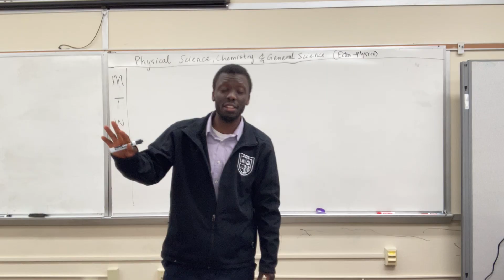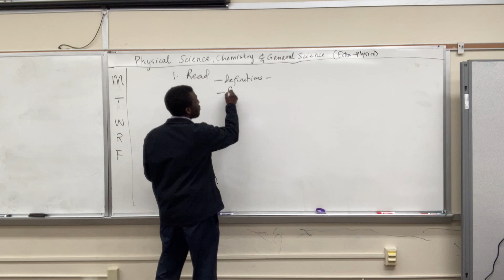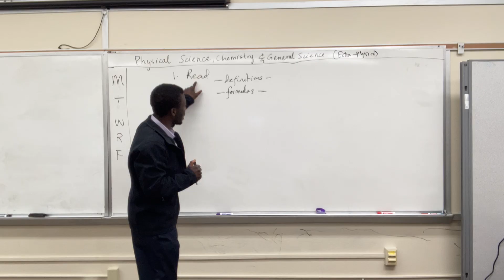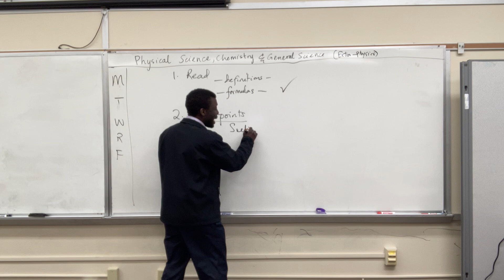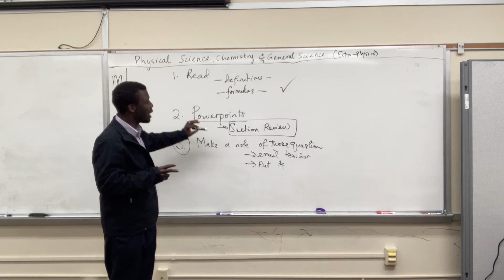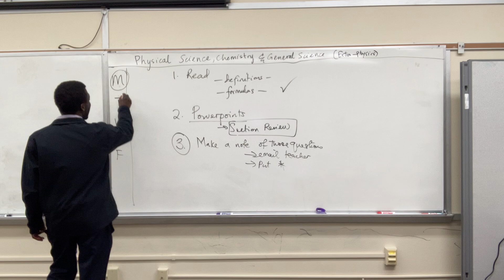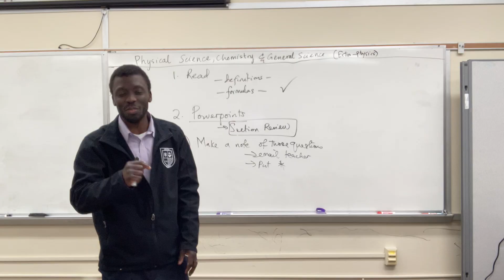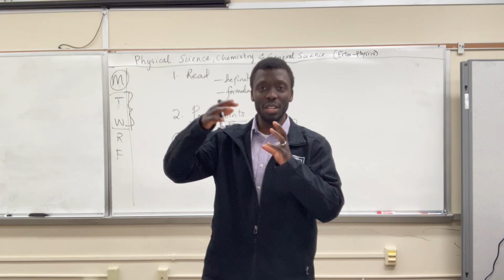Science Classes at LIFE STEM Academy - Expectations and Tools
LIFESTEMAcademy.com